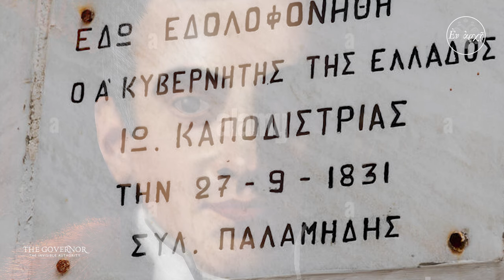The Governor-The Invisible Authority / O Κυβερνήτης - Η Αόρατος Αρχή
Σύνθεση-ενορχήστρωση:
ΒΑΣΙΛΗΣ ΚΩΣΤΟΥΛΑΣ

Μουσικό έργο αφιερωμένο στον μαρτυρικό Κυβερνήτη Ιωάννη Καποδίστρια, ο οποίος ήταν αναμβφισβήτητα η αόρατη αρχή της οργάνωσης της Ελληνικής Επαναστάσεως. Η μουσική είναι διασκευή από το τραγούδι "The invisible power" της συλλογής "1821"

Η συλλογή:
Music Album: "1821"

🔔 Πατήστε τις ειδοποιήσεις. 📣 Κοινοποιήστε σε φίλους και γνωστούς τα βίντεο του καναλιού.

✔️ Eπιτρέπεται η αναπαραγωγή και αναδημοσίευση του παρόντος συνδέσμου (link) του βίντεο.

⛔ Απαγορεύεται η χωρίς άδεια  -  λήψη και  εκ νέου μεταφόρτωση του οπτικοακουστικού, στο Youtube  ή σε άλλη πλατφόρμα φιλοξενίας οπτικοακουστικών μέσων ή μέσων κοινωνικής δικτύωσης.